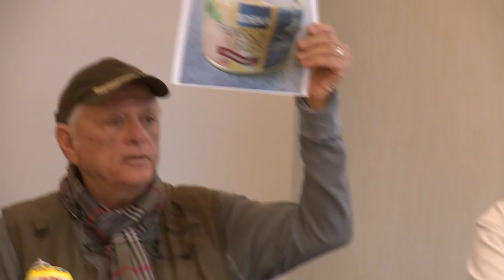EDEKA KILLS DOLPHINS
Ric O' Barry talking at anti-dolphin captivity demonstration in Germany says German supermarket chain Edeka is killing dolphins by buying tuna from the non-reputable  sources.